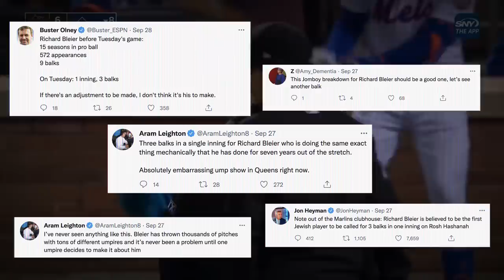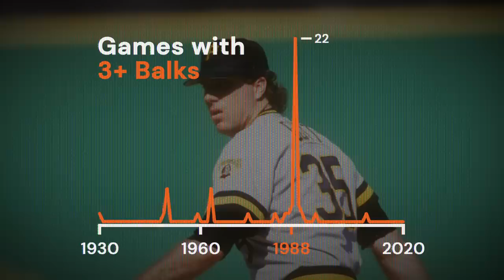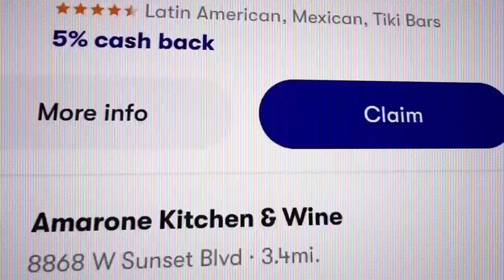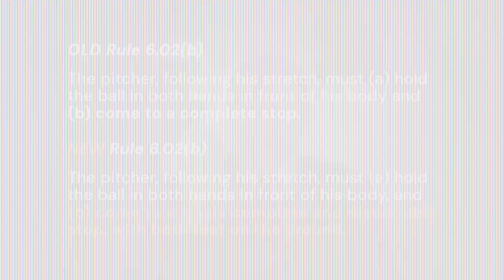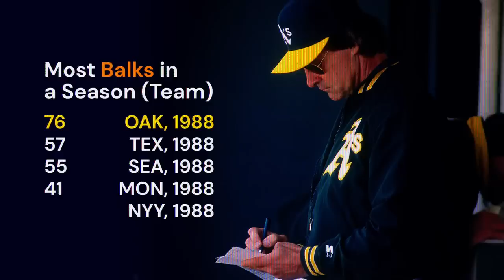How a World Series Controversy Ignited "The Year of the Balk"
to get $5 or more cash back on your first purchase of $10 or more.
Richard Bleier did something on Tuesday that hasn't been done in decades. Over the course of one at-bat against Pete Alonso, Bleier, in collaboration with first-base umpire John Tumpane, was responsible for three balks in one inning. This was the first time such a thing had been done since Jim Gott in 1988.

In 1988, though, Gott's balks were hardly more than a blip on the radar. Because during that season, more balks were called against pitchers than in any other year in baseball history. In this video, we'll talk about Tuesday's Marlins/Mets game, take a look at the origins of 1988's balk-a-thon, and highlight why the balk is the "glitchiest" rule in the game of baseball.
SOURCES
Baseball Reference
Fangraphs
Wikipedia
SABR
MUSIC
"Ditch Diggin'" - Jingle Punks
"Green Daze" - Audionautix
"Rest Easy" - Vans in Japan
"TV Drama Version 2" - Audionautix